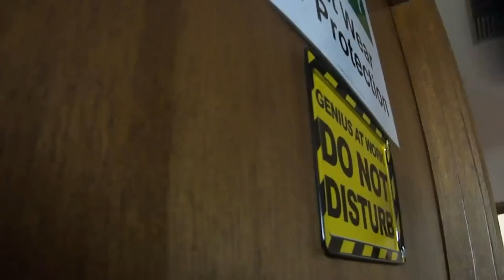Top Gear's Stig Makes a Cup of Tea (Short Film)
A short little video made in one day that parodies The Stig from the British TV show Top Gear.

Justin Rowe - Richard James Clarkson
Liam Vaughan - The Stig
Linda Williams - As Herself
Matthew Williams - Guitar Teacher

Written and directed by Matthew Williams.
2012